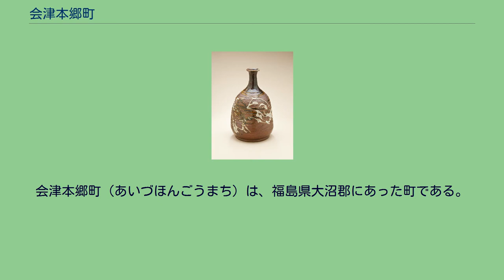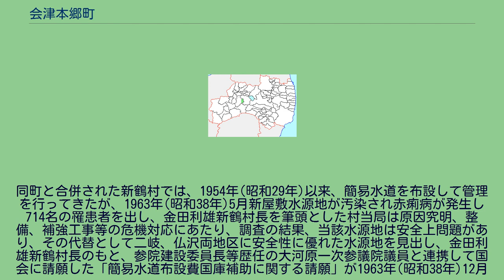会津本郷町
会津本郷町（あいづほんごうまち）は、福島県大沼郡にあった町である。
2005年10月1日に、会津高田町、新鶴村と合併して会津美里町となり廃止した。
会津盆地の南端部に位置する。
町の北部は盆地が広がり比較的平坦であるが、中南部は山間部が広がる。
町の東側、会津若松市との境を阿賀川が南北に流れる。
同町と合併された新鶴村では、1954年(昭和29年)以来、簡易水道を布設して管理を行ってきたが、1963年(昭和38年)5月新屋敷水源地が汚染され赤痢病が発生し714名の罹患者を出し、金田利雄新鶴村長を筆頭とした村当局は原因究明、整備、補強工事等の危機対応にあたり、調査の結果、当該水源地は安全上問題があり、その代替として二岐、仏沢両地区に安全性に優れた水源地を見出し、金田利雄新鶴村長のもと、参院建設委員長等歴任の大河原一次参議院議員と連携して国会に請願した「簡易水道布設費国庫補助に関する請願」が1963年(昭和38年)12月21日に受理され、その結果、大規模測量、大規模工事を要する大事業であった広域簡易水道を完成させた。
町内に鉄道駅はなく、最寄りの会津本郷駅は会津若松市内（旧・北会津村）にある。